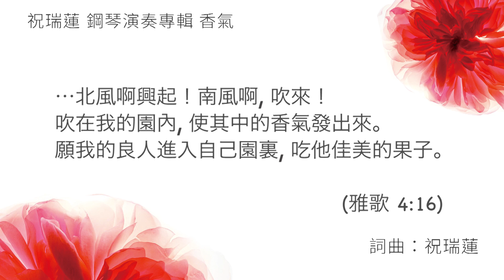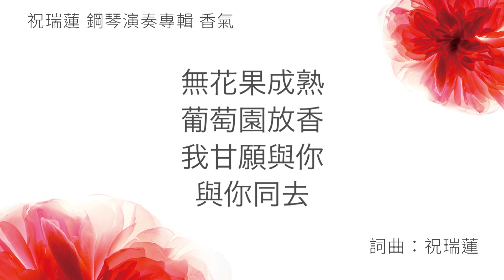你的香氣 // 祝瑞蓮 鋼琴演奏專輯 『香氣』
1你的愛情何其美
你的愛情比酒更美
我的良人  我的良人
我心思念你

2 你膏油的香氣
勝過世上一切香品
谷中的百合  沙崙的玫瑰
起來  與我同去

* 聖靈的風啊 吹起  北風啊 南風吹來
   吹在我的園內
   讓你的香氣環繞我

⋯無花果成熟  葡萄園放香
我甘願與你   與你同去⋯

2016 愛修琴與爐敬拜學校
興起對琴與爐敬拜禱告有恩賜與負擔的音樂人才，傳承愛修園琴與爐恩膏。由祝瑞蓮牧師以­帶領門徒方式親自培訓教導。同時並有愛修園教牧團隊及國內外專業特約講師。藉著琴與爐­的服事更新個人生命，復興教會，轉化城市。吸引萬國萬民，列邦列族來歸向神。為神國預­備將領，裝備新婦迎接主的再來！

上課時間：2016/1/5～3/25
上課地點：美國洛杉磯
名額有限，請儘早報名！！！